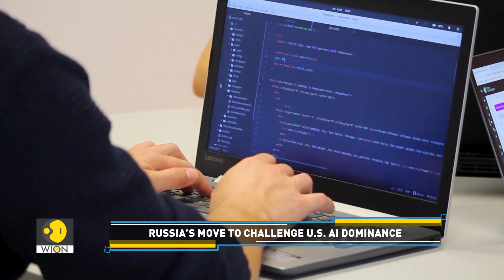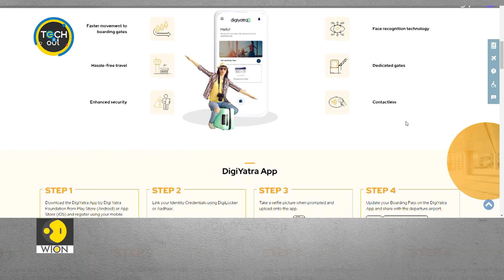Starlink helps in Ukraine’s Mobile Connectivity | Tech It Out | WION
Starlink’s Direct-to-Cell service to launch soon in Ukraine. Korean scientists develop cancer reversion method. Catch all the latest tech buzz in our weekly Tech Wrap.